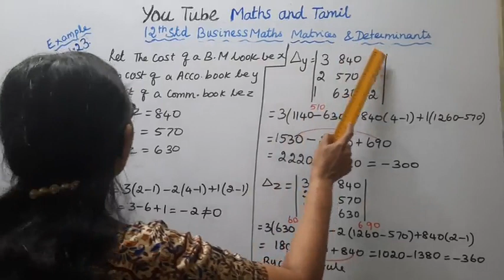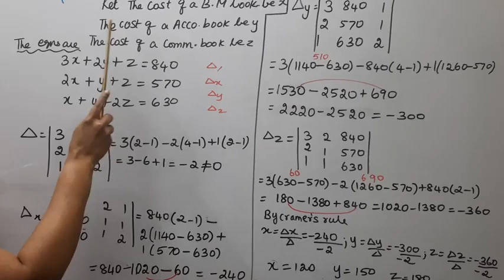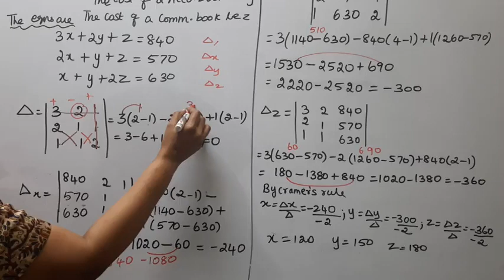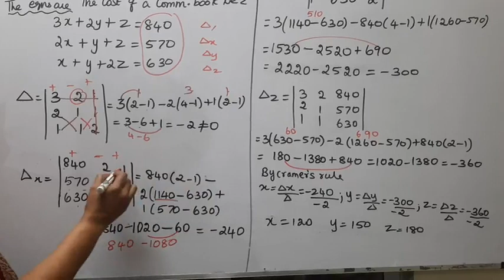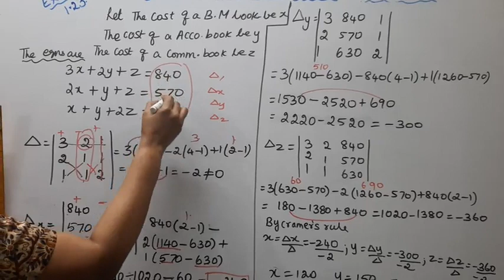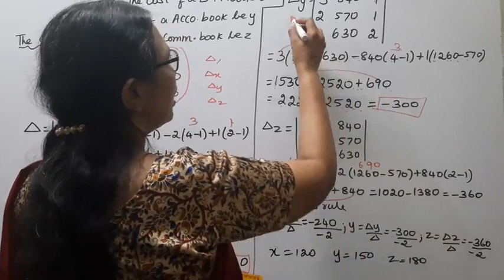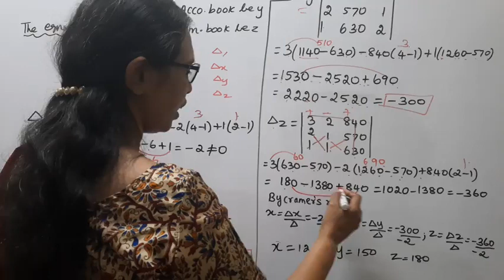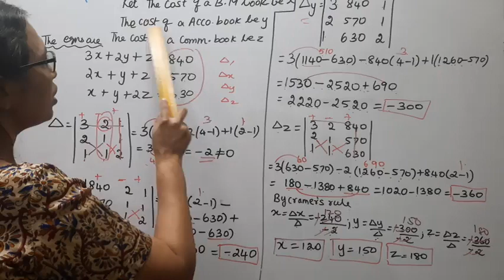T.N. 12th Business Maths Example - 1.23 | Matrices & Determinants | Chapter - 1.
Dear Students,
New Syllabus
Matrices & Determinants